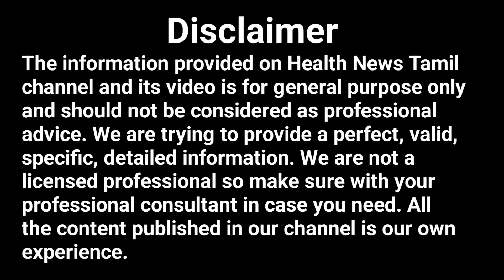Uncovering the Truth : Peanuts vs Almonds and Pistachios | Peanuts Benefits | Health News Tamil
Are peanuts really healthier than almonds and pistachios? Join us in this eye-opening journey of uncovering the truth behind these popular nuts!  From nutrition benefits to taste tests, we'll dive deep into the fascinating comparison of peanuts, almonds, and pistachios.  Which nut will reign supreme in this ultimate showdown?  Prepare to be amazed by the surprising facts we uncover along the way! Don't miss out on this informative and entertaining debate that will leave you craving for more knowledge (and maybe some nuts too)!  பதாம் பிஸ்தாவை விட அதிக சத்துக்கள் கொண்ட வேர்க்கடலை.